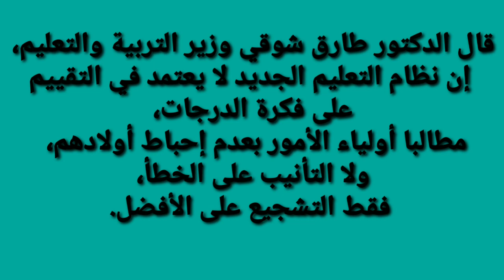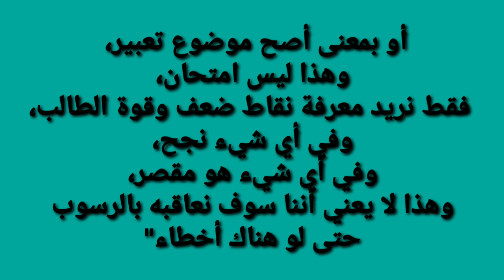إلغاء المشروع البحثي ( أخبار تهمك (٣٢) )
يشرح هذا الفيديو حقيقة إلغاء المشروع البحثي والتسجيل على المنصة.
فلا تنس الاشتراك  فى القناة والإعجاب بالفيديو ومشاركة الفيديو
لاتنس الاشتراك  والاعجاب بالفيديو ومشاركة الفيديو
وضع لنا تعليقا على الفيديو
وضع لنا سؤالك فى التعليقات و يمكنك التواصل معنا فى صفحتنا الرسمية